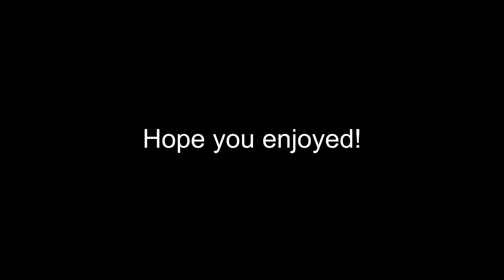How to catch a large mouth bass, in Kentucky, fillet them, how to fry them, and then eat them.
First thing that you must do is get the best fisherman known to man, which is the grand Kids.
Then you must have them secret hooks, that you never show to anyone, but the grand kids.
Make sure it's a cool kind of day, with a little overcast clouds.
Bass won't bite when there's a storm coming, so don't even bother trying.
Fishing is very big in Kentucky, especially around the Kentucky lakes area.
Wait till the fish are done spawning, by doing a little research, and finding out when they do spawn.
We have our pond stocked with, bluegill, Bass, and catfish.
We also have some grass eating carp, which do an amazing job of keeping the grass down, and the pond clean.
Mid September is an awesome time for bass fishing in Kentucky.
 Six year old Tyler said; the fish was so big, it almost pulled him into the pond!!
Golden, fried, Bass. Yummy, yummy, in my tummy. It makes me hungry again..
GrandpaSamGary